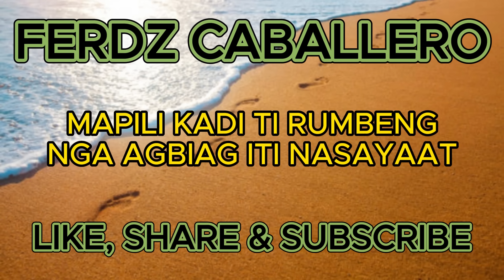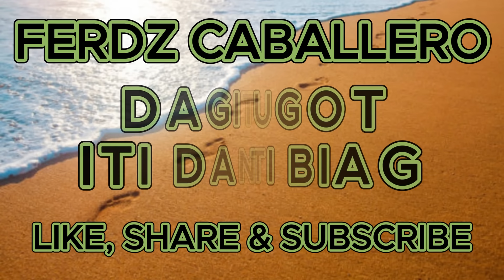ILOCO DRAMA / DAGITI TUGOT ITI DANA TI BIAG #379